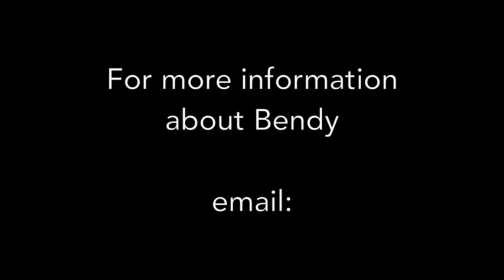Meet Bendy a Domestic Shorthair currently available for adoption at Petango.com! 1/13/2015 5:19:48 P